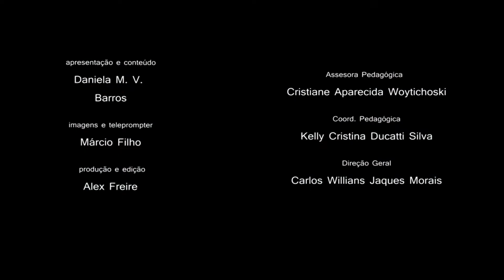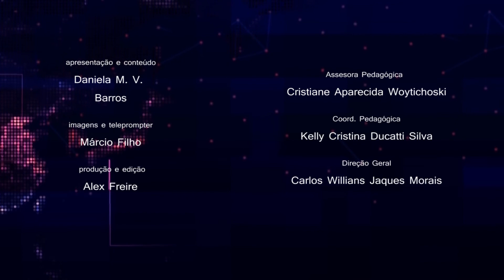Estilos e Tecnologias Nutead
Profª Daniela Melaré Vieira Barros